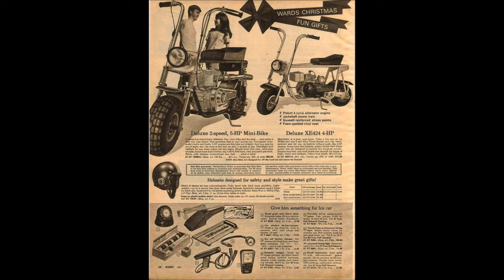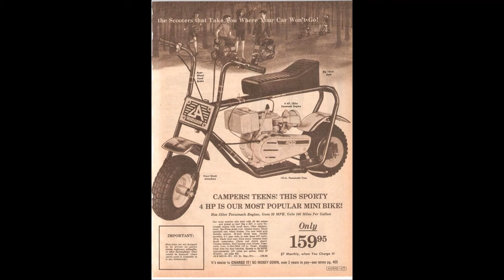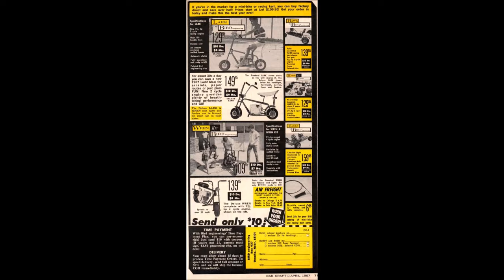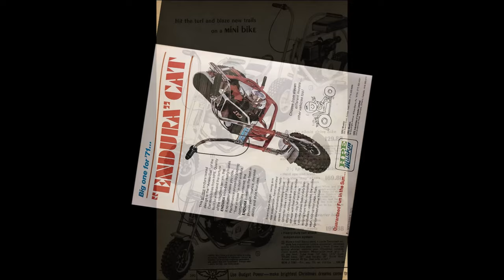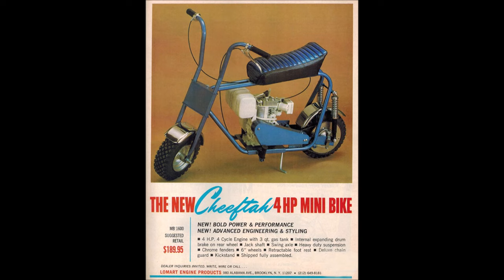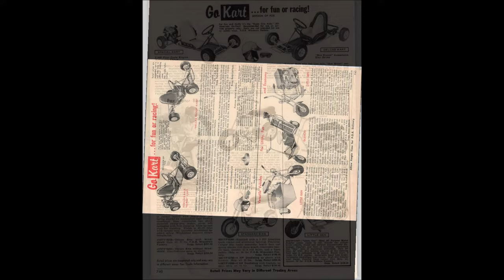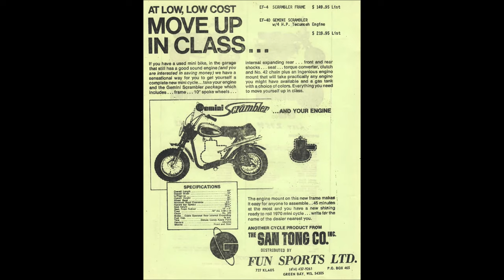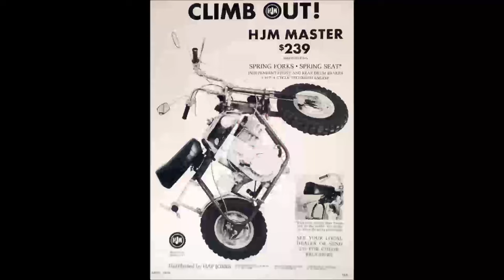Classic Mini Bike Ads - Vintage Old School Ads from the 50's 60's 70's 80's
F-R-E-E Gift with Mini Bike Plans and Newsletter.  Classic but not forgotten popular mini bike ads from days gone by.  Rupp Fox Little Indian Manico Honda Mini Trail MotoVox Heath Sears Montgomery Ward J C Pennys and many more